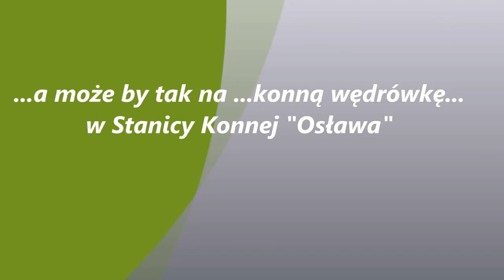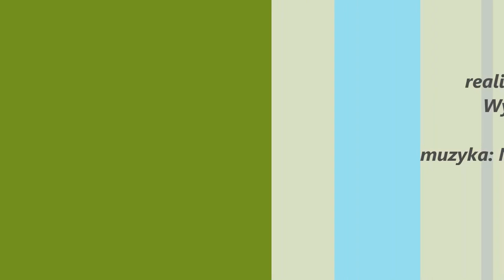Wyprawa :)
12 listopada 2016 - wyprawa konna. Deszcz, mgły, śnieg...wędrujemy mimo wszystko...